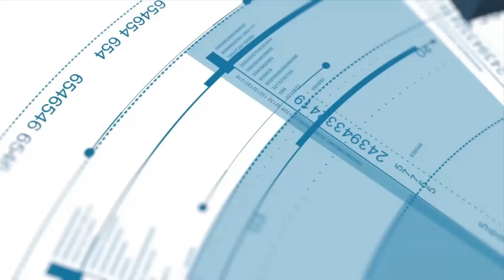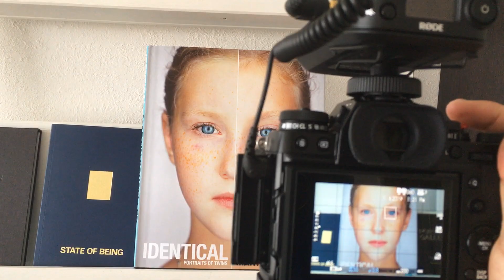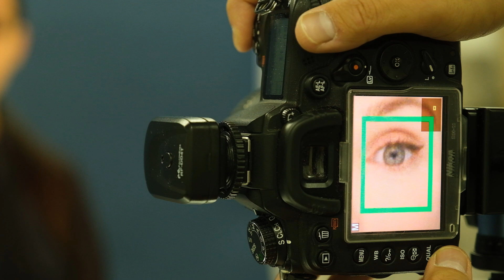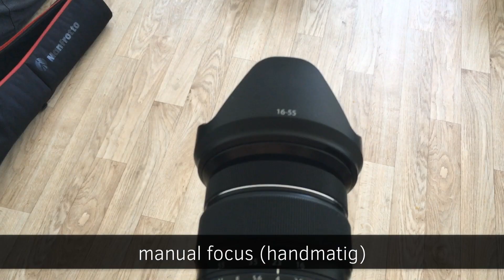Hoe Krijg Je SCHERPE OGEN Bij PORTRETFOTO'S?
In deze video laat ik zien hoe en waarom scherpstellen op de ogen zo belangrijk is bij portretfotografie!

Hello! Ik ben Kevin van Snapshot Dojo en ik wil je graag helpen bij het maken van mooie foto's en je ontwikkeling in fotografie. Als je vragen hebt, of een idee voor een video, let me know via een comment hieronder, of via een e-mail naar .